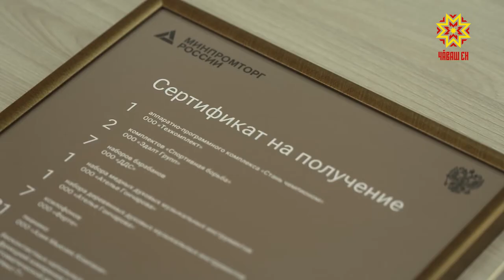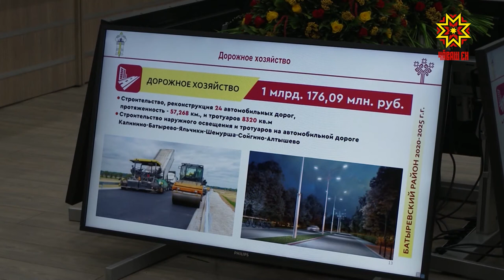Итоги недели. Выпуск 01.08.2021